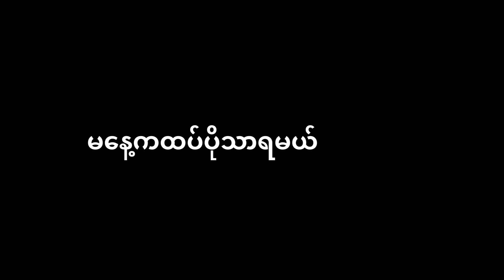ကိုယ်ရဲ့အောင်မြင်မှု Definition ကိုသေချာသိပြီလား